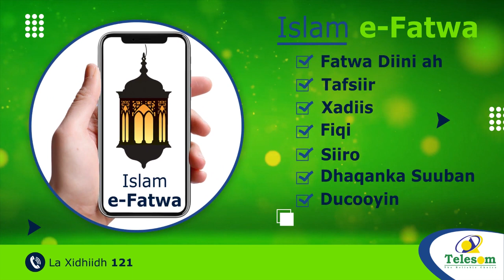Ciidamo ka socda Qaramada Midoobay ayaa la keenayaa Soomaaliya